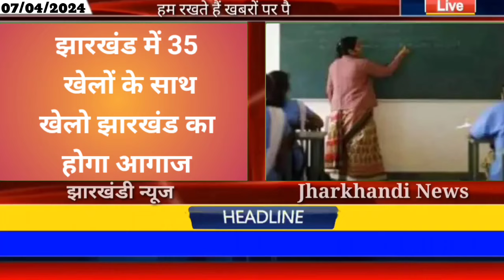आज 08 अप्रैल 2024 झारखंड की ताजा खबर ।। Today Jharkhand News, Jharkhand Breaking News Champai Soren